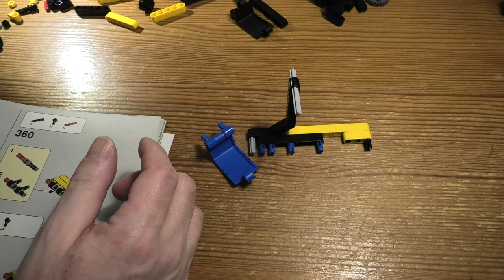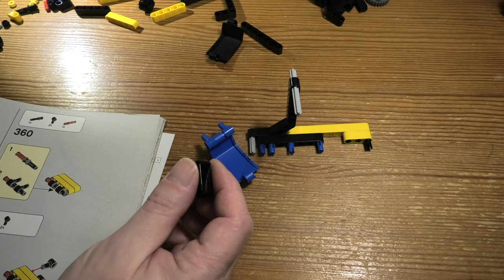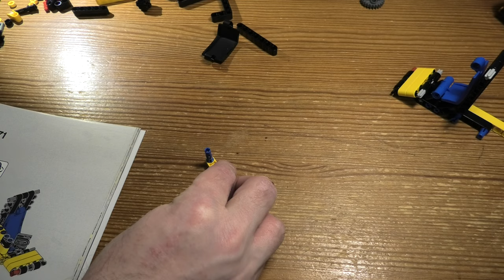Building Lego Technic Mobile Crane SET 42108 PART 6 4K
An action-packed set for crane toy fans. Anyone who loves discovering how mega-machines work will have lots of fun with this LEGO® Technic™ 42108 Mobile Crane. It’s a challenging build, perfect for LEGO Technic fans looking for a model packed with functionality. A feature-packed crane truck for construction site fun With its classic black and yellow design, this model looks just like the real thing. And with a mighty range of realistic features, it operates just like a real crane too. First, steer and drive the vehicle to the right spot. Then use the outriggers to secure the crane in place. From the crane cabin, raise the boom and extend the telescopic arm – see how high it reaches! Then use the hoist to carry the concrete pillar – great for role-play, or just for testing what this mega-crane can do. An immersive and rewarding construction site toy This is a challenging and advanced build from the LEGO Technic universe, bringing the world of engineering to life.
See how a real crane works with this action-packed LEGO® set for construction fans. Steer the truck, put out the outriggers, raise the boom and hoist the concrete pillar.
There’s plenty to learn about engineering and movement with this cool building toy. 8-wheel steering, 4 individually controlled outriggers, 2 cabins and super-high telescopic arm all add up to create an awesome crane!
Have fun building this challenging model. Then explore what all the different features can do. Use thepillar to put the crane through its paces before moving the truck to the next job.
Crane fans aged 10+ will love this amazing LEGO® Technic™ (42108) set. It’s a great choice if you’re looking for the best gifts for anyone who loves LEGO Technic and is ready for a new building challenge.
The thing you'll notice about this LEGO® crane is its size. With a 30” (78cm) crane arm, it's certainly tall! Its impressive dimensions make this a super display model at 18” (48cm) long and 4” (11cm) wide.
No batteries are needed for this crane truck toy. Just bring curiosity and a desire to build to get started!
Eager to get building? Let’s go! With easy-to-follow instructions included in the box, the fun starts straightaway.
Open up a whole new world of building fun for LEGO® fans young and old with LEGO Technic™. With cool vehicle designs and awesome functions, the fun goes on long after the model is built.
Construction toys need to be tough. So, it's good to know LEGO® Technic™ sets meet the highest industry quality controls. That means building kits that connect easily every time.
LEGO® Technic™ pieces are tested to the extreme to create toy building sets that meet the highest global safety and quality standards. Great news if you're looking for the best gifts for a LEGO fan.